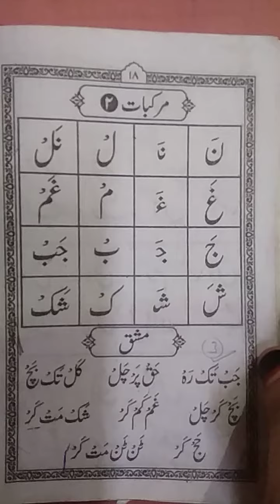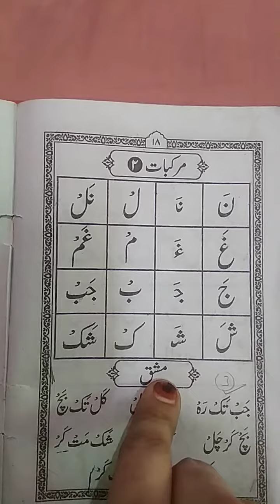murakkbat nmbr 2